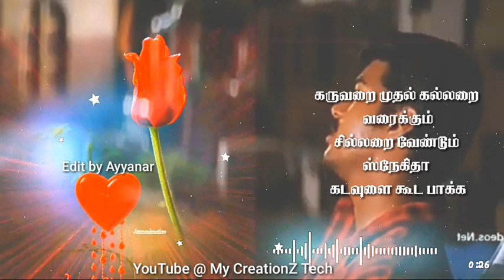sariyaa thappaa seyyaradhu sariyaa thappaa album and Lyrics WhatsApp status